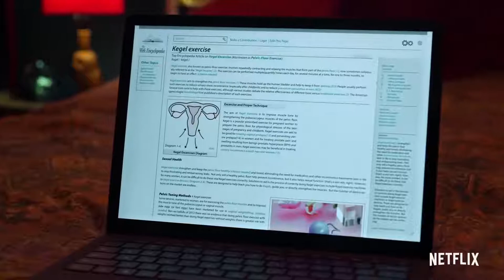NEVER HAVE I EVER Official Trailer 2020 Mindy Kaling Teen Netflix Series HD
Want to be notified of all the latest movie trailers?

Movie Trailers